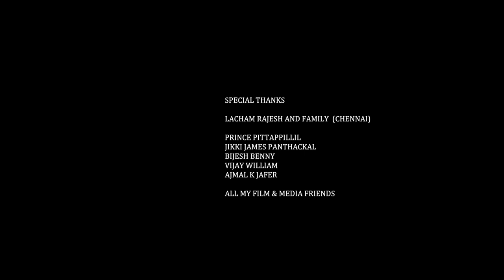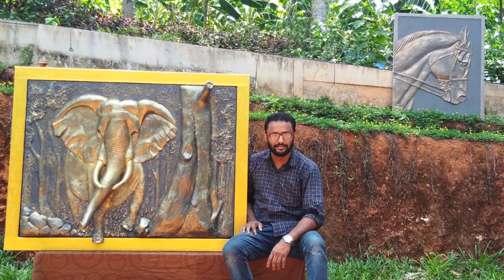Olapanth relief sculpture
Olapanth Creative art studio relief sculpture

Olapanth Creative Art Studio.
84A, Ezhumuttom PO
Thodupuzha. Kerala. India 685605